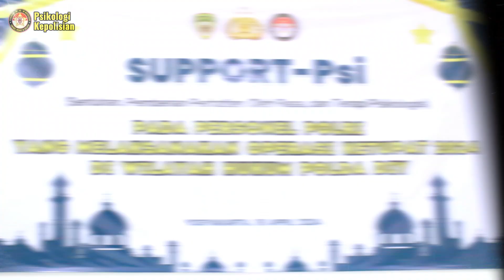Segarkan kembali kondisi psikologis Polsek Prambanan